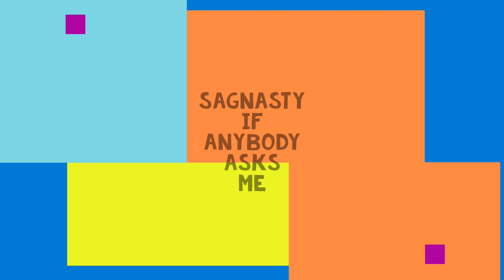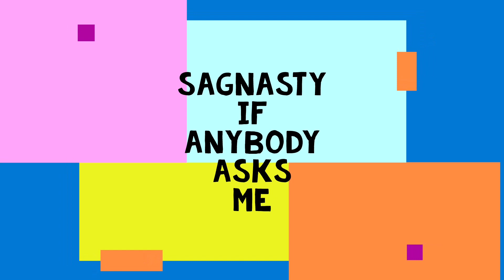Perspective 6.3: Sleepovers